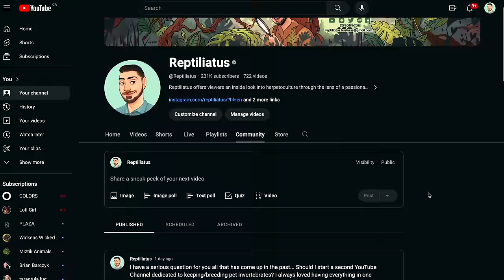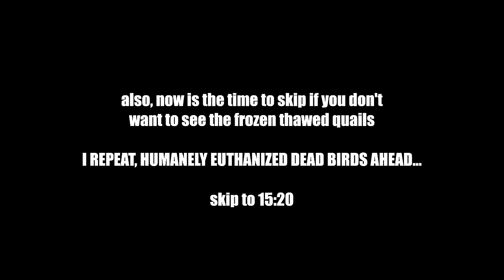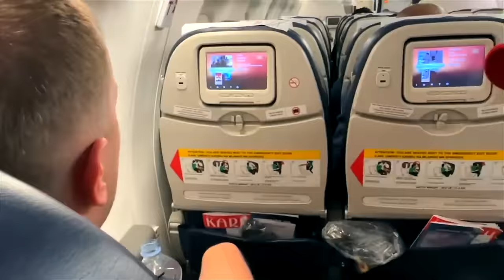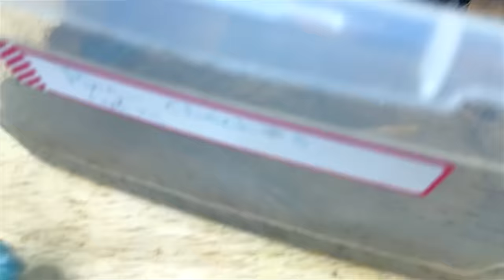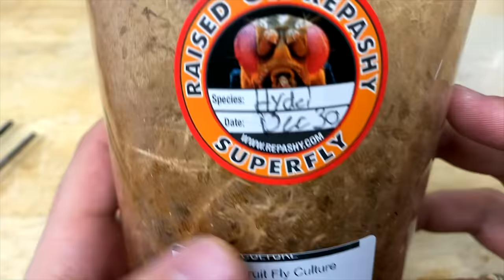FEEDING ALL MY REPTILES! (Lizards, Snakes, Frogs and more!)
Welcome to my reptile room! Join me in this exciting video as I take you through the feeding routine of my diverse family of scaly companions, including lizards, geckos, snakes, and frogs. From carefully preparing their meals via "gut-loading" to the eagerly anticipated feeding frenzy, you'll witness the unique eating habits of each species. Get ready for an exciting glimpse into my experience feeding my reptiles, filled with fun, curiosity, and some surprising moments! If you're a reptile enthusiast or just love watching fascinating animal behaviours, this video is for you!

LIST OF ANIMALS IN ORDER OF APPEARANCE:
Basil the Green tree monitors (Varanus prasinus) 3:29
Blue Beauty Anoles (Anolis equestris potior) 3:49
Tokay Geckos (Gekko gecko) 4:39
Red-eyed crocodile skink (Tribolonotus gracilis) 6:32
Sabzi the Green tree monitors (Varanus prasinus) 8:30
Rhinoceros Ratsnakes (Gonyosoma boulengeri) 11:10
Mexican Black Kingsnake (Lampropeltis getula nigrita) 13:49
Surinam Horned Frog (Ceratophrys cornuta) 16:24
Strawberry Poison-Dart Frog (Oophaga pumillio) 17:50
Blue Poison Dart Frog (Dendrobates tinctorius azureus) 19:47
Egyptian Sand Geckos (Stenodactylus petrii) 21:10
Egyptian Sand Gecko (Stenodactylus petrii) 23:16
Giant Gecko (Rhacodactylus leachianus) 23:58
Fringe Leaf Frog (Cruziohyla craspedopus) 25:27